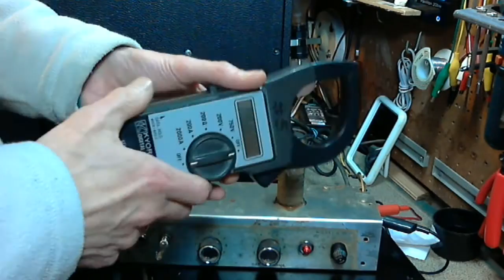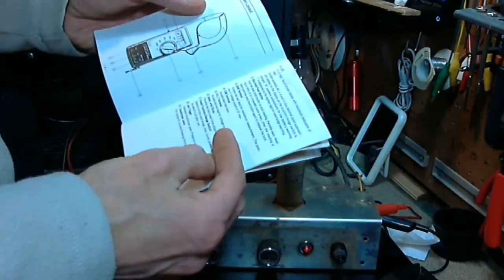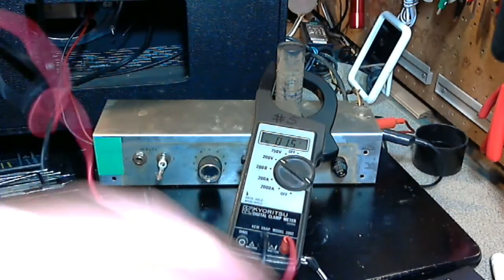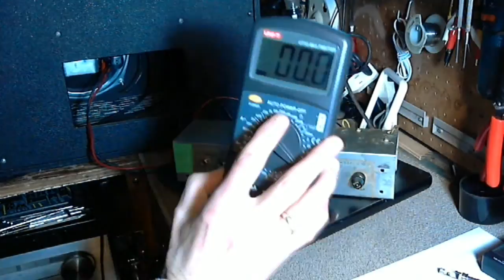Vacuum Tube Guitar Amplifier Grant Avanti G30T Video #2 - Hot Chassis and Sound Check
This amplifier was built in the 1960's and has an unpolarized power plug which can be plugged into an outlet in two ways.  One way will put a voltage (120V when read to ground with a high impedance meter) on the chassis, and anything plugged into the amp.  There is a danger that the 120V is not the expected 'safe' voltage through a capacitor but instead is the full line voltage due to a shorted capacitor or other wiring issues in the amp.  How can one be sure?  Well, I resort to a very simple and handy way for anyone to check if the 120V is a killer or just a tingler.  I would never pick up a guitar plugged into one of these without checking with my voltmeter, neon bulb or even a regular light bulb to get some reassurance that I won't be playing my last song.  All users of these older amps need to be very careful with them.  I always make sure the plug is in the way that gives a zero meter reading (or something like 60V depending on how the amplifier is wired).  If I see 120V to ground on my meter, it's time to be sure that it's not the full line voltage and power.  I would also never connect one of these amplifiers to other equipment plugged into the wall without performing these checks first.